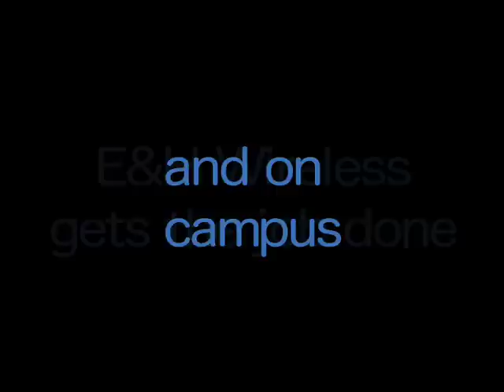Emory & Henry Wireless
See the benefits of wireless on the campus of Emory & Henry.  See how students get things done..and get the girl...with STYLE.  Compiled by the ever awesome Richard Graves